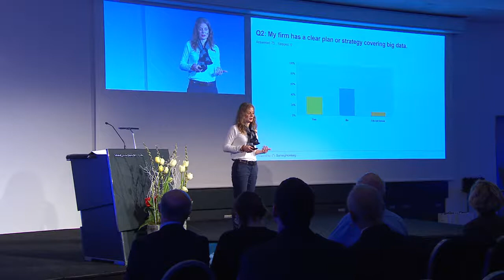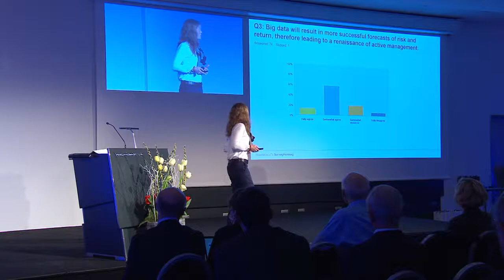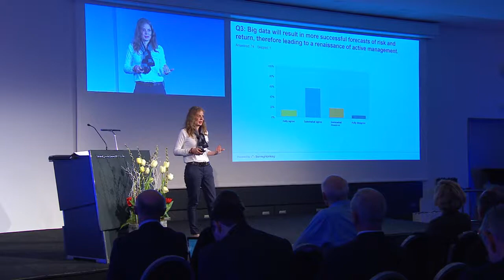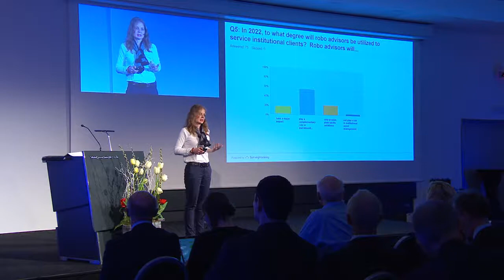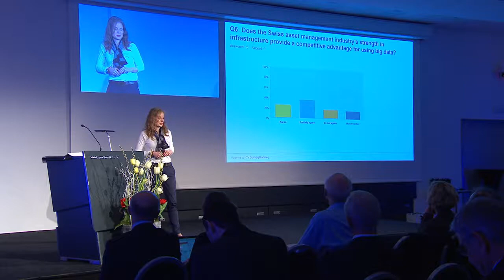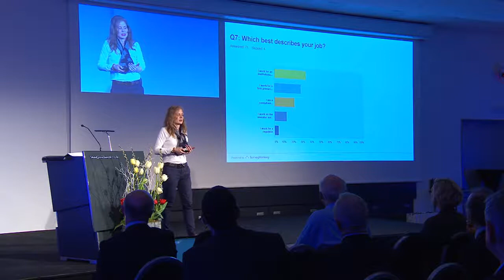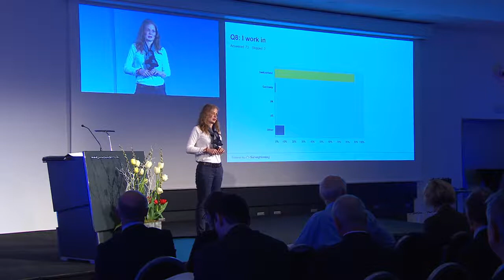Swiss Finance Institute, Dr. Gabriela Maria Payer